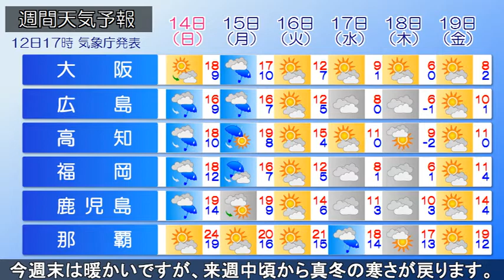2021/02/12 全国の天気予報 夕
移動性の高気圧が北日本を中心に覆っています。一方、沖縄の
南海上には前線がのびています。北日本では晴れていますが、
東日本、そして西日本の太平洋側は雲がかかっています。今夜
北日本は引き続き晴れるでしょう。東日本や西日本、沖縄では
雲が広がりやすい予想です。明日は高気圧の中心が三陸沖へと
移ります。高気圧圏内の北・東日本ではよく晴れそうです。
一方、西日本は湿った空気が入る影響で、晴れ間はありますが
雲が広がりやすいでしょう。四国や九州の太平洋側は雨の降る
所もありそうです。明後日は西日本で雨の範囲が広がる予想。
今週末は暖かいですが、来週中頃から真冬の寒さが戻ります。